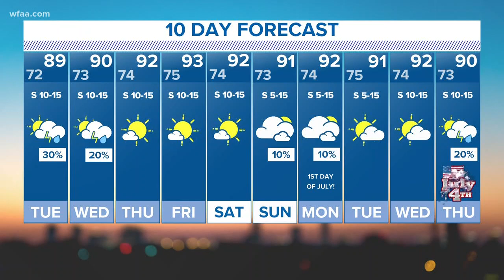DFW weather: Why were Sunday's storms so electric?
You saw a lot of lightning last night. Here's why.